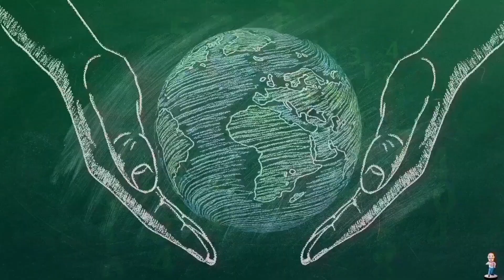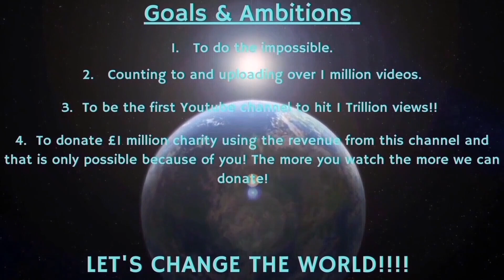Counting to ONE MILLION!!, This is Number 83,300